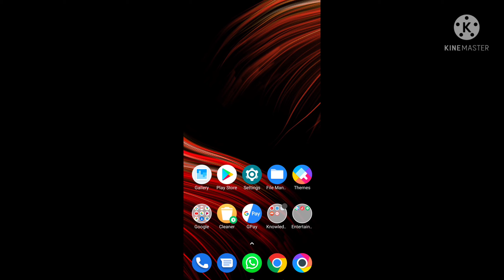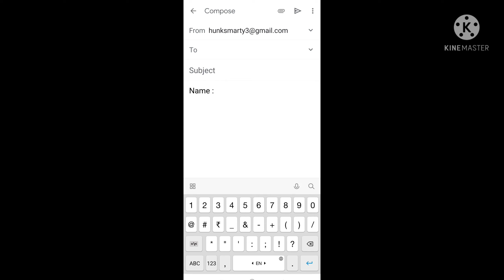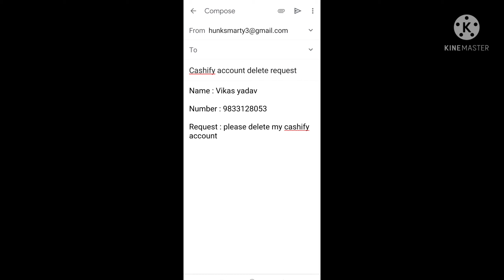how to delete cashify account